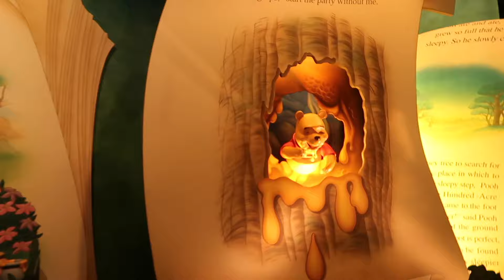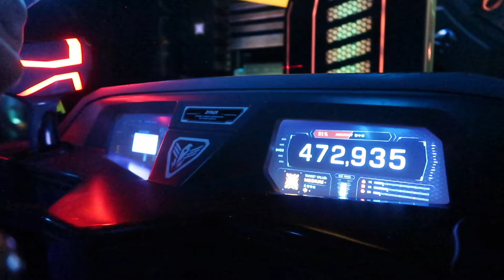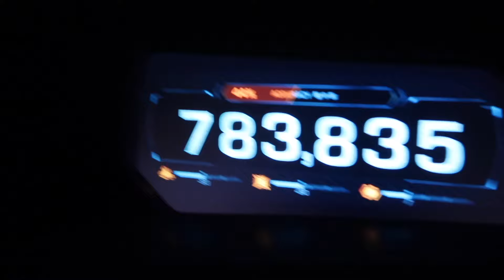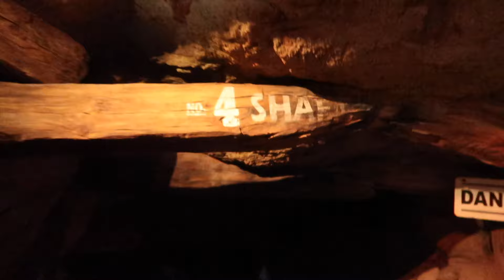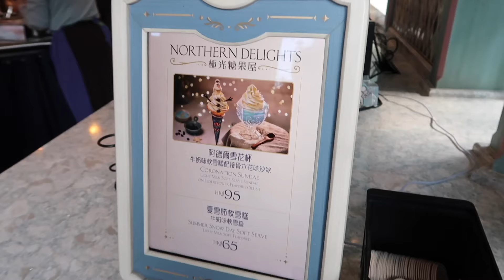Exploring WORLD OF FROZEN! | Hong Kong Disneyland Vlog January 2024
Hey Everyone! I'm back! And with a brand new Disney vlog! In this video we take a look at the new World of Frozen at Hong Kong Disneyland. Plus, Mystic Manor, Big Grizzly Mountain Runaway Mine Cars, and more rides from Hong Kong Disneyland!

For those of you that don't know, HKDL was my home park for about 13 years and so it has a special place in my heart. Seeing it again always puts a smile on my face. Enjoy the video!

Don’t forget to tweet / story / share what you think about the videos on Twitter, Facebook, and Instagram! Don’t forget to tag me too so I can see it and I will do my best to reply!